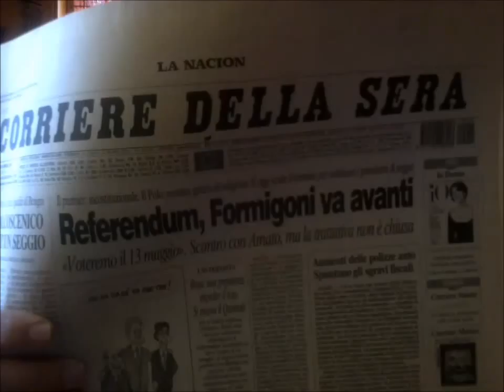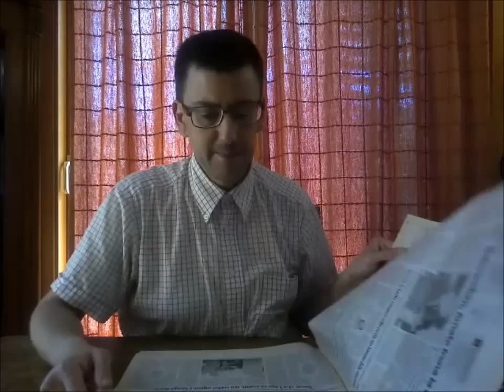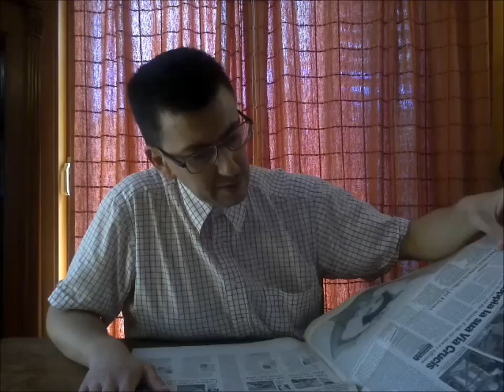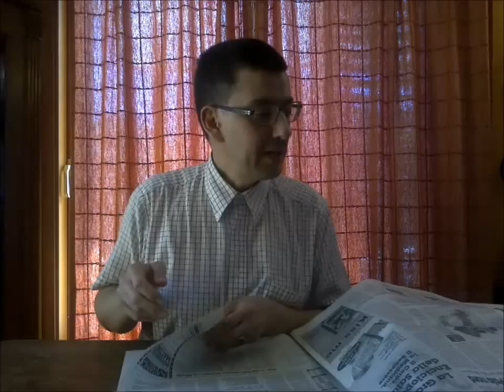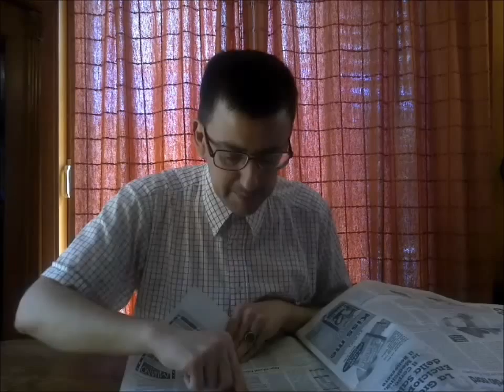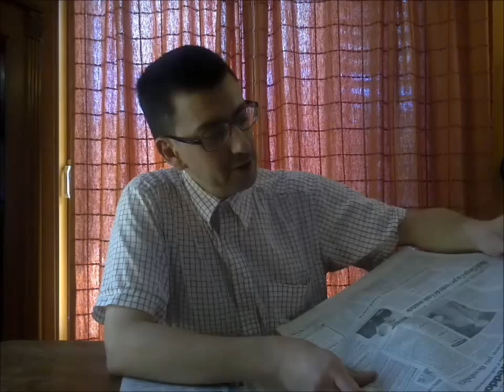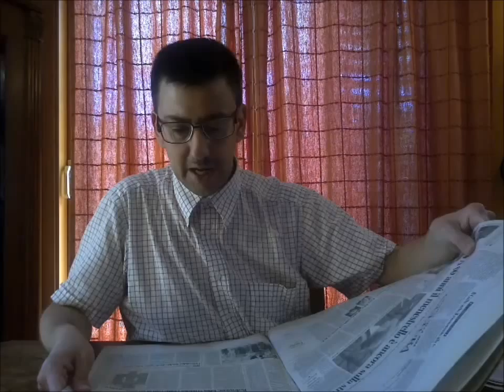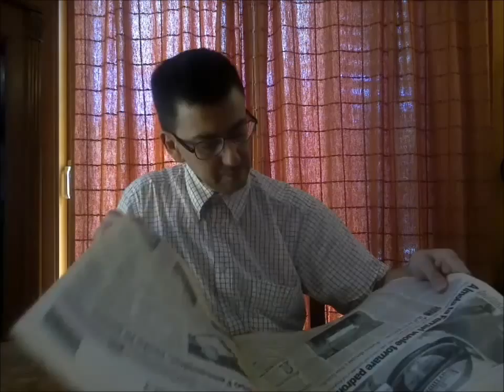N° 2 Corriere Della Sera Rassegna stampa del giornale - L 'edicola di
L'Edicola di San Ten Chan San Ten Chan commenta inizio del Festival di San Remo SULLO SHOW DEI DISOCCUPATI INDAGA LA QUESTURA. E LA RAI PAGA L'ALBERGO Altro tentativo di suicidio nell' Ariston ed in diretta durante il Festival di San Remo San Ten Chan e le sue esternazioni sul Pre Festival Non ci bastava il Festival di San Remo ora ci voleva un PRE Festival ed un POST Festival ??? Ma perché a San Remo non ci vanno tutti gli altri? Non vogliono che BeppeGrillo "canti" al Festival di San Remo
San Ten Chan e le sue brevi esternazioni sul Festival di San Remo San Ten Chan commenta inizio Festival di San Remo SanTenChan ci parla del Nokia Asha 302 un ottimo cellulare con un GRANDE difetto: il 3G! Ed il problema di un 3G ribelle che si attiva a sfizzio svuotando il nostro credito prepago perche ci siamo fatti il cellulare WI FI per navigare in casa! Tutorial tecnologico di SanTenChan: il cellulare Nokia Asha 302 un grande cellulare con un tallone di Achille nel 3G! Ma quando si attualizzerá il sistema operativo? Magari in questo modo si potranno correggere molti bug del sistema S40 senza cambiare le ROM senno c'è il rischio di fumarsi l' apparecchio!
Video girato con la webcam in data 06 ottobre 2013 18:55